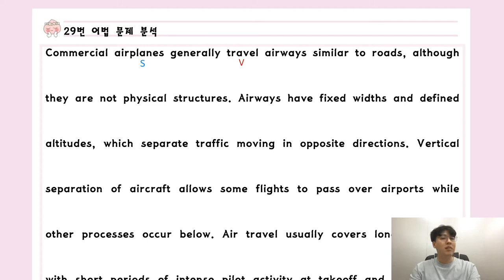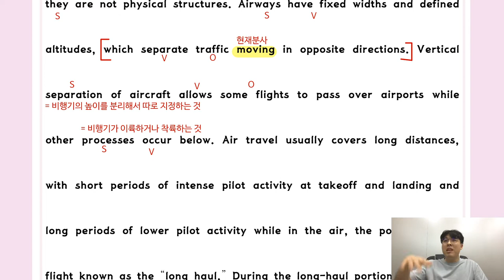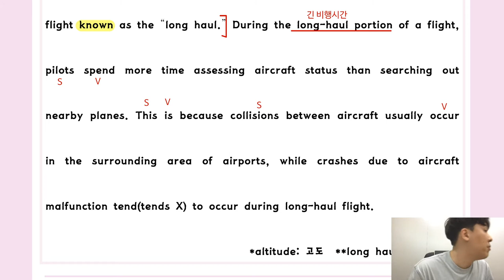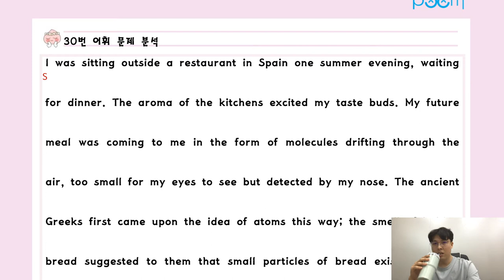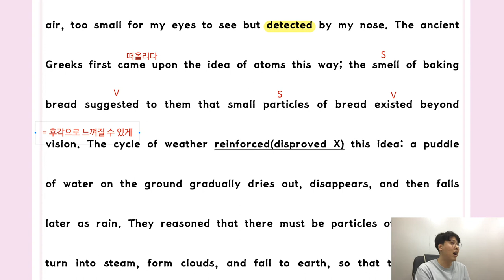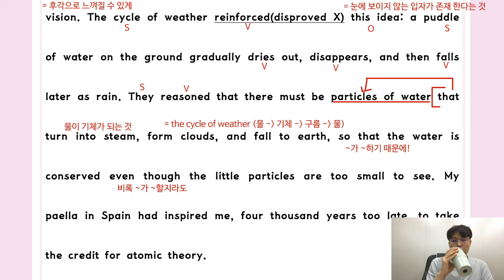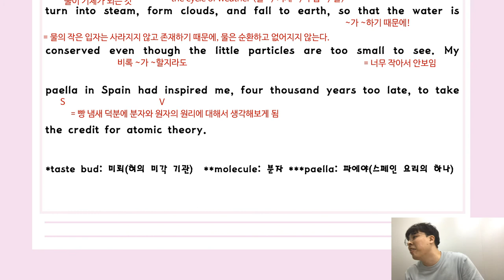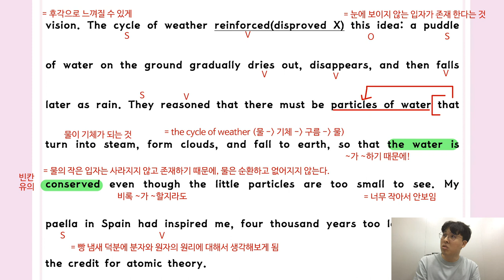고2 3월 모의고사 (2020) 풀이 #6 (29-30번 문제)